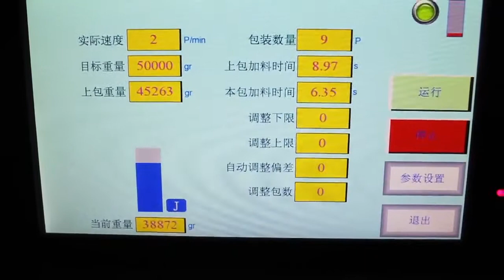Дозатор KENWEI для фасовки в готовые мешки по 50 кг